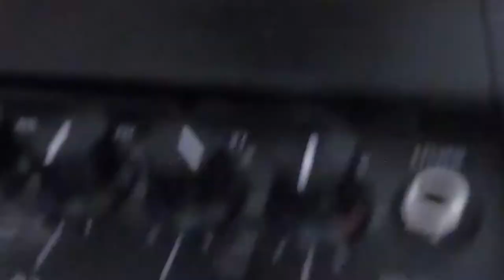Modifying Blackstar Fly Mini Portable Amplifier - Rechargeable Battery Mod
In this video, I'm showing how I modified my Blackstar Fly Portable Amplifier to work from an old rechargeable power bank.

The next step will be to make use of the original DC-in connector on the amp as a charging port meaning I won't have to take the battery door off to charge the amp.

joshstapleton.co.uk

Update: only a day after I created this video I noticed a high pitch whine coming from the amp when any delay is applied. My best guess so far is that the charging circuit isn't capable of supplying enough voltage/current to the amp when the amp requires more power (when a delay is being applied). I will address this in a Part 2 video

Blackstar Fly Amp
JCB Power Bank
TP4056 Charging circuit (with low voltage protection)